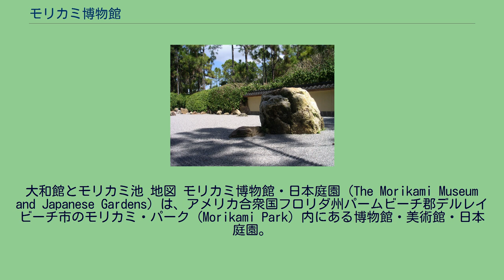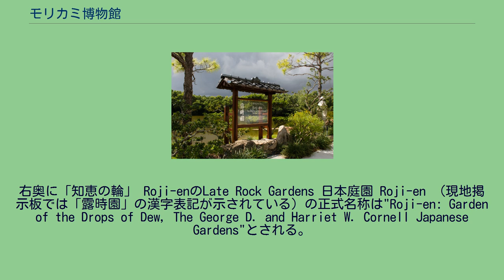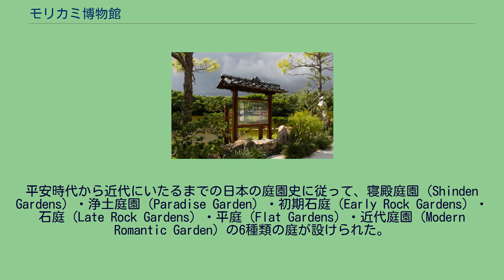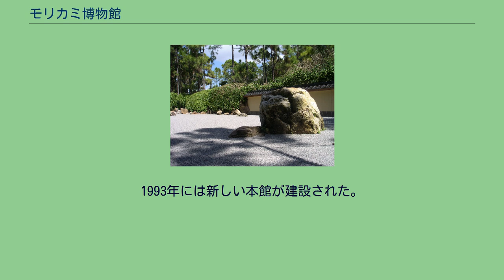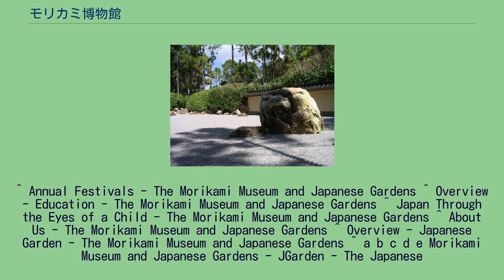モリカミ博物館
パームビーチ郡_(フロリダ州)
大和館とモリカミ池 地図 モリカミ博物館・日本庭園（The Morikami Museum and Japanese Gardens）は、アメリカ合衆国フロリダ州パームビーチ郡デルレイビーチ市のモリカミ・パーク (Morikami Park) 内にある博物館・美術館・日本庭園。
モリカミ・パークとモリカミ博物館の名は、用地をパームビーチ郡に寄贈したジョージ・モリカミ（日本名：森上助次）の名にちなむ。
日本では「森上ミュージアム」などの表記も用いられる。
モリカミ博物館・日本庭園の敷地内には、7エーカー（2.8ヘクタール）の広さを持つ「モリカミ池」Morikami pond があり、その周辺に博物館の2つの建物、日本庭園Roji-en (Roji-en Japanese Gardens) 、盆栽ガーデンがある。
モリカミミュージアム・日本庭園では、1月に「お正月」、2月に「初芽祭」、8月に「盆」の祭りが行われる。
博物館では、日本の文化に関する展示のほか、盆栽・生け花・茶道や日本語など日本文化に触れる講座が開催されている。
また、子供向けに日本文化の体験学習プログラムも行われている。
モリカミ池の北東にある本館には、展示室のほか劇場（225席）や図書室、教室、ミュージアムショップ、カフェレストランなどがある。
モリカミ池の南部の島（ヤマト・アイランド Yamato Island）には、旧館にあたる「大和館」（Yamato-Kan）がある。
大和館では、ヤマト・コロニーをはじめとする南フロリダの日系人コミュニティの歴史が常設展示されている。
Roji-enの看板。
右奥に「知恵の輪」 Roji-enのLate Rock Gardens 日本庭園 Roji-en （現地掲示板では「露時園」の漢字表記が示されている）の正式名称は"Roji-en: Garden of the Drops of Dew, The George D. and Harriet W. Cornell Japanese Gardens"とされる。
庭園の面積は16エーカー（6.5ヘクタール）。
造営時期によって2つに分けられる。
第一期の庭園は、1977年に大和館の建設とともに造営されたもので、モリカミ池とその周辺が整備され、石灯籠、つくばいなどが配置された。
石灯籠は1681年に徳川家綱が江戸の東照宮に寄進したものであるといい、呉の造船会社を経てウエストパームビーチの船主の手に渡り、1977年に本庭園に移された。
以後1999年まで庭園は順次整備されていった。
本館の西側にある「知恵の輪」（姉妹都市である宮津市天橋立にある石灯籠のレプリカ）は、1997年に宮津の市民から寄贈されたものである。
第二期の庭園は栗栖宝一によって造営され、2001年1月に公開されたものである。
平安時代から近代にいたるまでの日本の庭園史に従って、寝殿庭園（Shinden Gardens）・浄土庭園（Paradise Garden）・初期石庭（Early Rock Gardens）・石庭（Late Rock Gardens）・平庭（Flat Gardens）・近代庭園（Modern Romantic Garden）の6種類の庭が設けられた。
庭園にはSeishin-anという茶室が設けられており、茶会も開かれる。
1904年、デルレイビーチの南のボカラトンにヤマト・コロニーという農場が開設された。
これは、フロリダで最初の日系移民の入植地である。
京都府宮津出身の森上助次（すけじ、のちのジョージ・モリカミ）もこの入植に参加したひとりで、1906年に単身渡米した。
ヤマト・コロニーでは最盛期に100人以上の日本人農民がパイナップルの栽培などを営んでいたが、やがて経済的な困難などから衰退し、最終的には第二次世界大戦を契機に解体された。
モリカミは最初は農園労働者として働いていたが、農産物卸売業にも乗り出して成功した。
モリカミはヤマト・コロニーを離れたあともパームビーチ郡に残って農業と事業を続け、少しずつ土地を買い増した。
モリカミは1976年2月29日に89歳で死去した。
相続人のいなかったモリカミは、所有していた200エーカーの土地のうち160エーカーをパームビーチ郡に、40エーカーをフロリダ州に寄贈した。
モリカミは郡に対して、土地を公園とし...